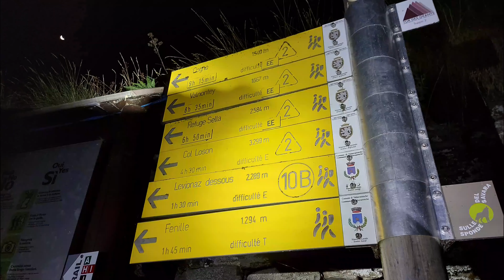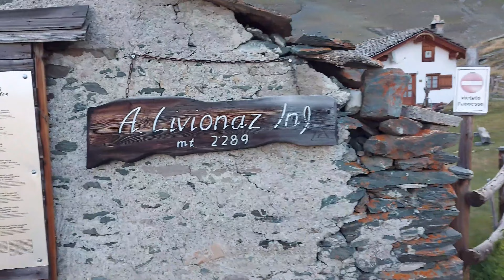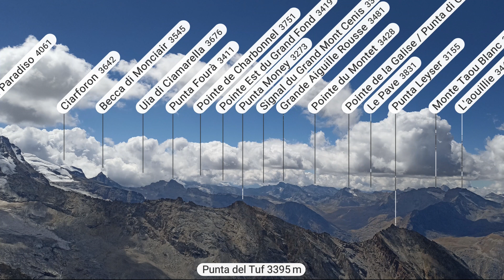Col du Loson mt. 3299 e Punta del Tuf mt. 3395 da Eaux Rousses/Valsavarenche/P.N.G.P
Oggi siamo in Valsavarenche nel Parco Nazionale del Gran Paradiso, percorriamo l'alta via n°2 e partiamo dalla borgata di Eaux Rousses (AO). Sarà una lunga, ma bellissima, escursione di 25 km ai piedi della Grivola tra camosci, stambecchi, marmotte e uno stupendo panorama sul Gran Paradiso. La meta sarà prima il Col du Loson a 3299 mt. e poi la Punta del Tuf a 3395 mt.
Agosto 2022